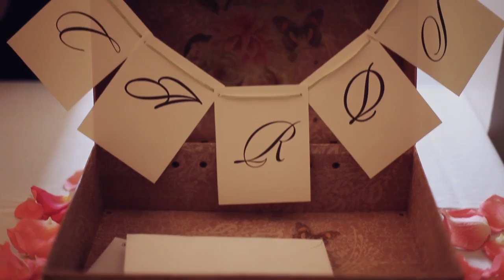Chin Young + Austin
This was my first time filming at the Biltmore in Midtown Atlanta. What a cool venue! It was beautiful inside and out and was the perfect setting for Chin Young and Austin's wonderful, intimate wedding. They are such a sweet and genuinely nice couple that had everything you could ask for in a wedding day: awesome venue, fun photo booth, beautiful ceremony, very cool cakes (one being a giant Nike shoe! Austin is a shoe buff), and nice family and friends! What more could you ask for? We had a great time filming their Wedding Diary and I hope you like it as well. Enjoy!

If you watch in HD, here's a quick tip!! Press Play once, then Pause and let the video load, then press Play again. Or just click HD off and enjoy! Thanks for your patience!
Gear taken with us:
1 - Canon 7D
1 - Canon 5D Mark ii
1 - Canon EF 50mm f/1.4
1 - Canon EF 70-200mm f/2.8
1 - Tokina 11-16mm f/2.8
1 - Manfrotto 561BHDV
1 - Manfrotto with 501 heads
1 - Glidetrack HD Slider (love this thing!)
1 - Glidecam HD 2000 (My new favorite toy)
1 - Litepanels On-Board Light
1 - Sennheiser Lavaliere Set
1 - Rode VideoMic
Iris Films: Atlanta Wedding Videography